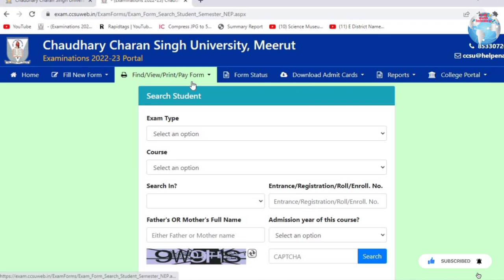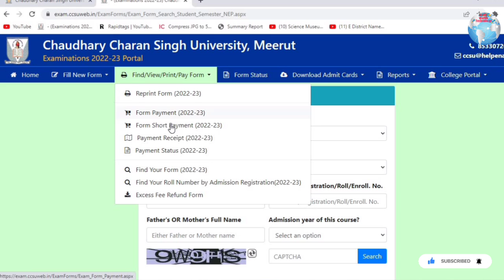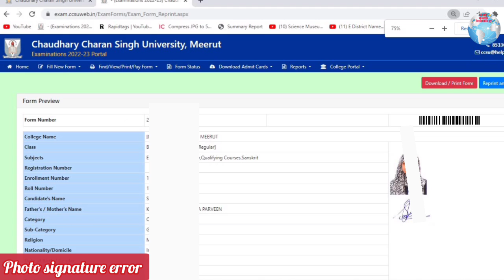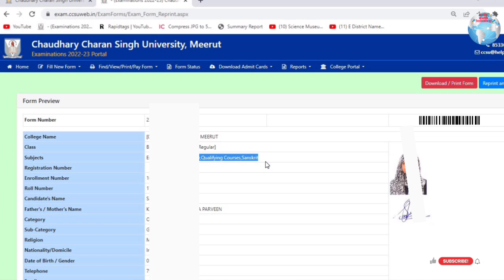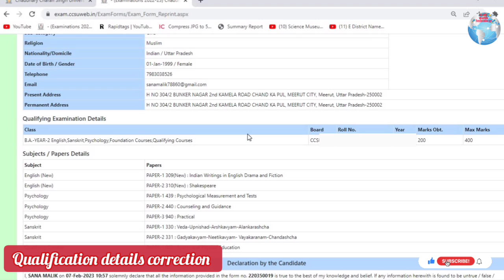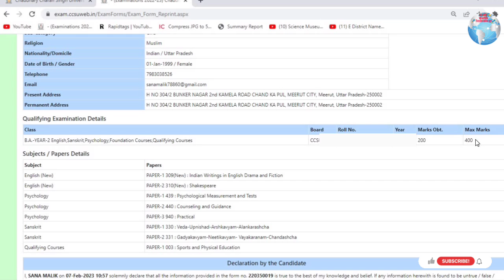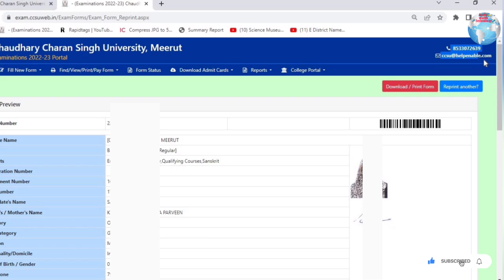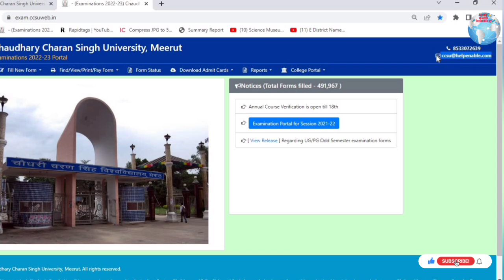How to do correction in ccs university exam form | Online Correction in Exam Form of CCSU